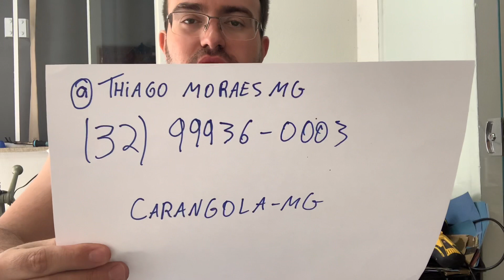Mais uma Scandalli nacional afinada por Thiago Moraes